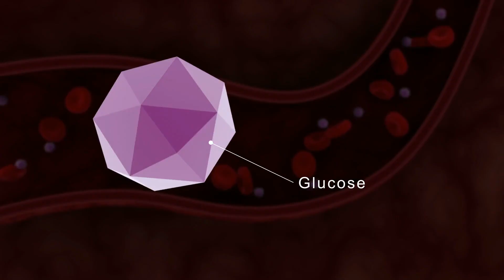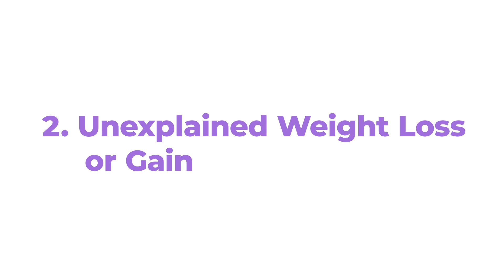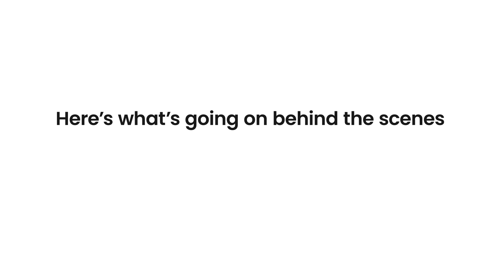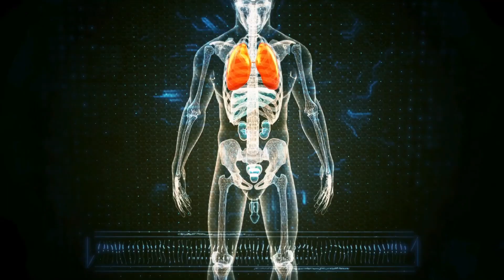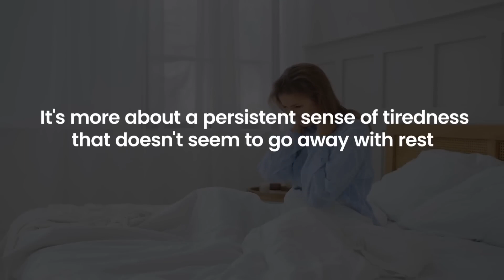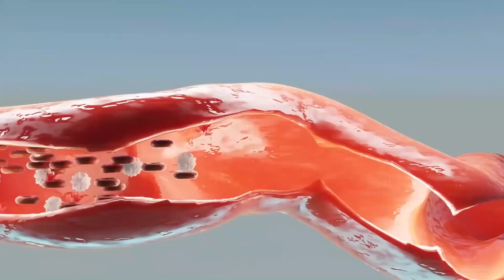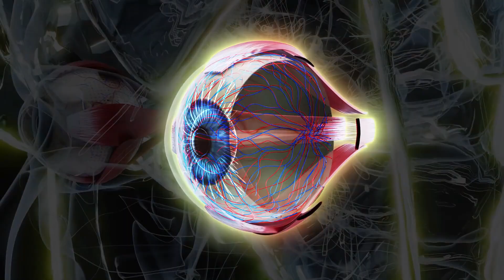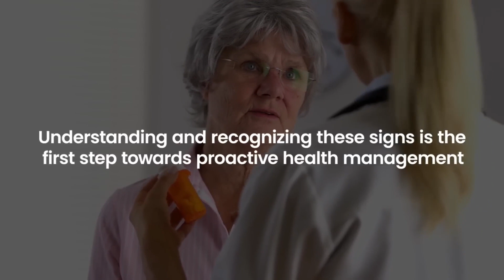7 Signs Your Body Tells You About High Blood Sugar or Prediabetes!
Discover the 7 key signs your body shows when blood sugar levels are too high or you're at risk of prediabetes. From subtle changes to noticeable symptoms, learning these early warning signs can help you take control of your health before it’s too late. Whether you're new to managing your blood sugar or just looking for more insights, this video breaks down what to watch for and how to act quickly to stay healthy. Don't ignore these important signals—your body could be telling you something critical!